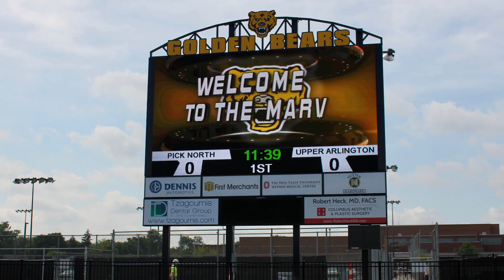September 2019 Construction Update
An update on the first phase of the facilities master plan for Upper Arlington Schools from Superintendent Paul Imhoff, Ed.D.